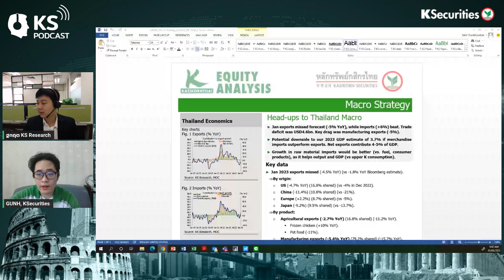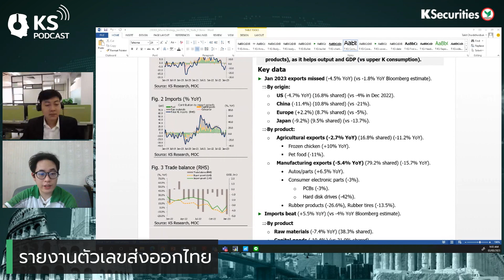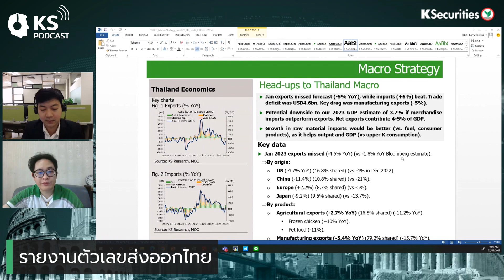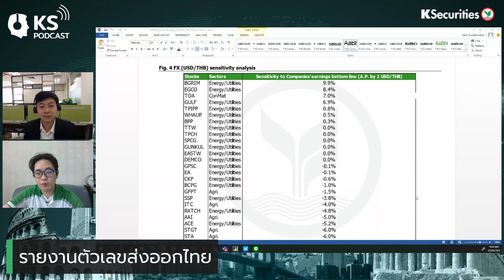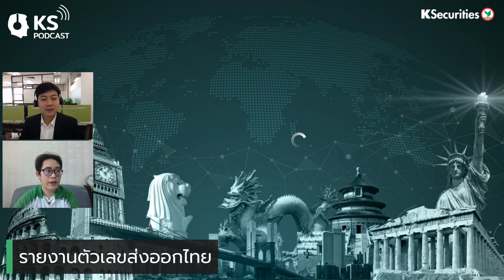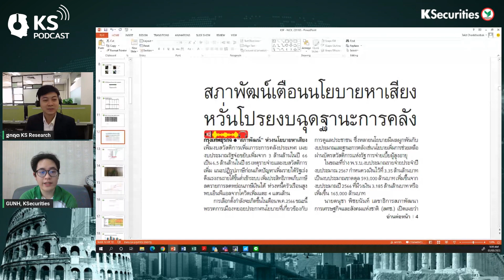ระฆังเตือน! เศรษฐกิจไทย เมื่อตัวเลขส่งออก ม.ค. น้อยกว่าคาด เรามองอย่างไร ?